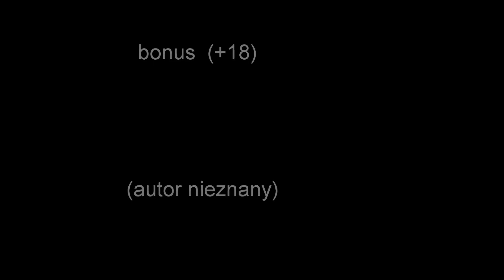Bezmiechowa 2014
Kilka ujęć z minionego sezonu 2014.
muzyka : Michał Lorenc - Taniec Eleny,